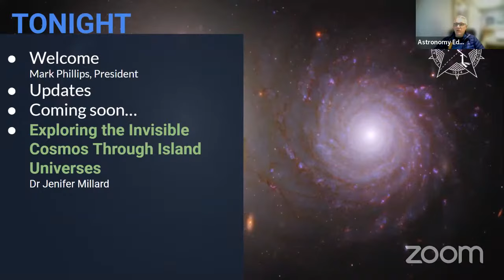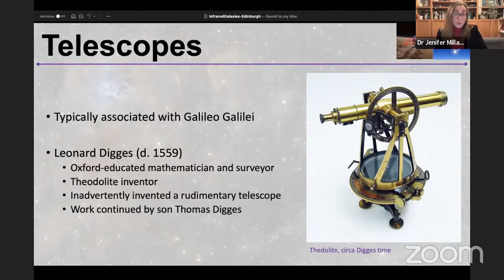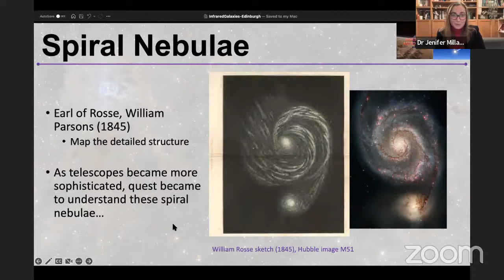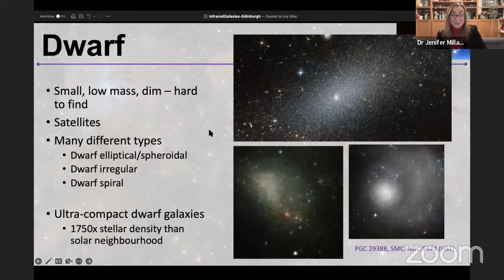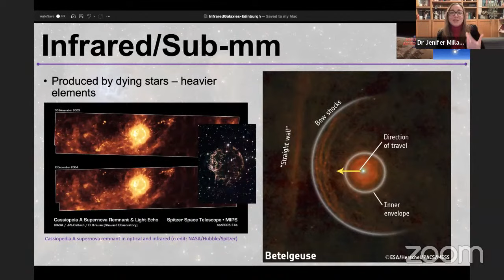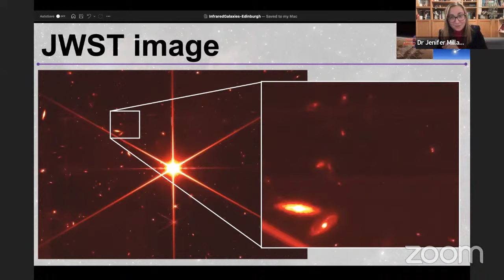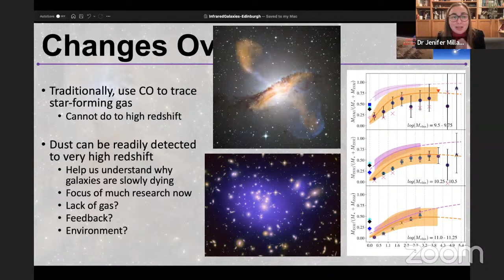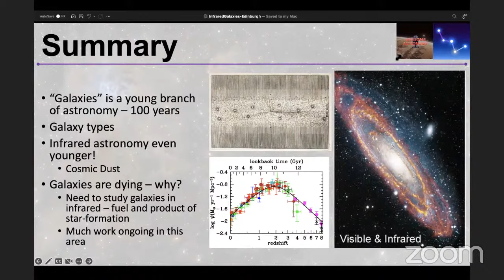Exploring the Invisible Cosmos Through Island Universes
Talk by Dr Jenifer Millard.

Did you know that just a century ago, the Milky Way was the entire Universe? Astonishing really, when today there are likely more galaxies in the observable Universe than stars in our home galaxy.

In this talk, astronomer and science communicator Dr Jenifer Millard will take us through the fascinating history of galactic discovery, before exploring these "Island Universes" through the lens of infrared light and cosmic dust. By the end, you'll be just as obsessed with the invisible universe as Dr Jen...

Dr Jenifer Millard completed her Astrophysics PhD in 2021, wherein she studied "The Stuff Between the Stars" at Cardiff University. Although those moments of discovery, to be the first person in the world to know something about the Universe that we didn't know before, were undeniably thrilling, during her PhD, Jeni realised that her true passion lies in sharing her love of space with the world. She is now the Managing Editor of Fifth Star Labs "Sky Guide" App, writer and host of the popular "Awesome Astronomy" podcast, BBC space expert, and science presenter for BBC1 Wales' "Weatherman Walking" series. She is one of Cardiff University's 30ish Award Winners for 2022, recognising the movers and shakers in the alumni community. When not getting giddy about space, you'll find Jeni kicking back with a movie or galavanting around the UK.

Optical: This is the classic visible view of the Andromeda Galaxy.
Credit: NOAO, AURA/NSF

Infrared: Andromeda's dust ring stands out in the infrared.
Credit: NASA, JPL-Caltech, K. Gordon (University of Arizona)